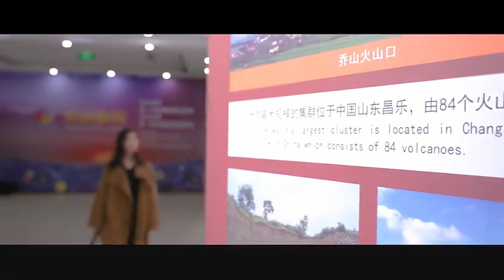潍坊寻宝记 昌乐蓝宝石